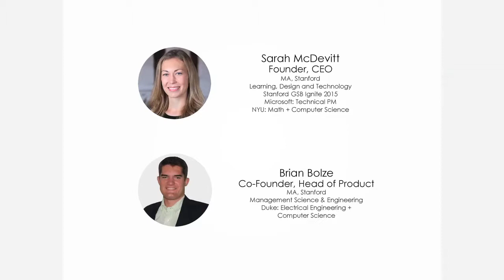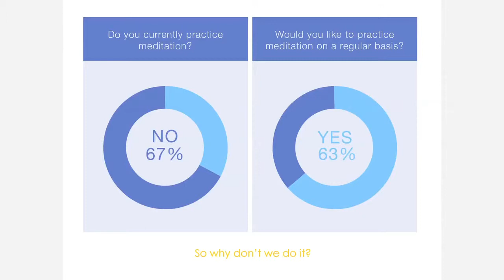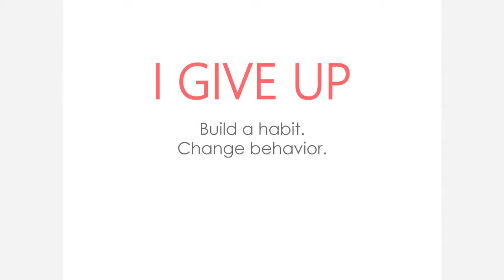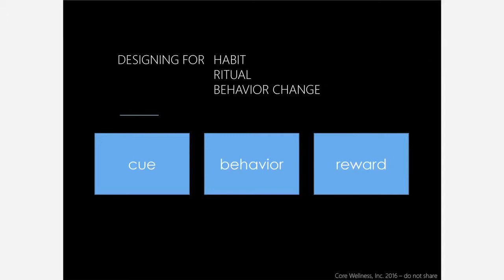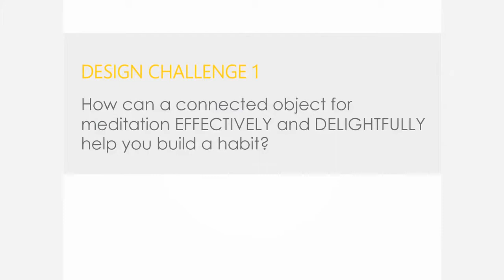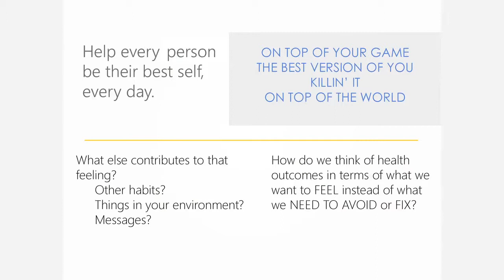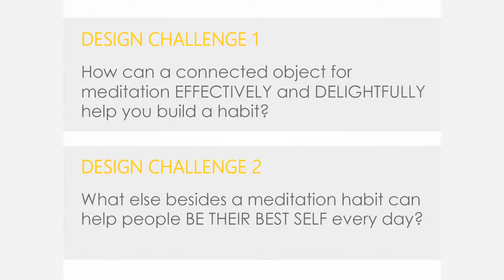Meditation Device | Sara McDevitt @ Consciousness Hacking SF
In this video, one of three awesome community projects is presented and supported at our first CoHack Project Night. Sort of like a project 'Pitch', except focused on learning, sharing, and community support.  At this event, we heard from (1) Feel (recently debuted at CES!), a wristband that supports emotional wellbeing.  (2) The Awakening "Spiritual practice for the 21st century", from community member and gaming industry veteran Jason Asbahr.  And this this video (2) Core, which is a beautiful handheld device that supports a meditation practice from two recent Stanford grads.